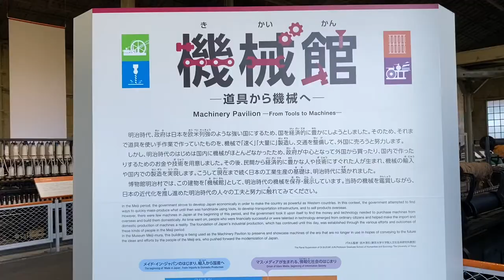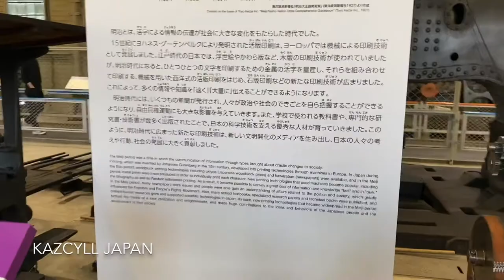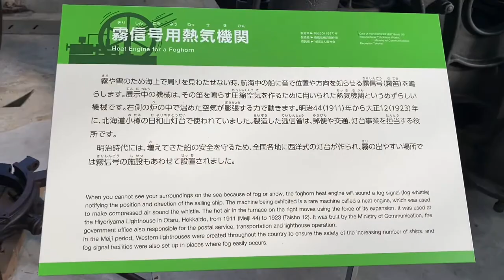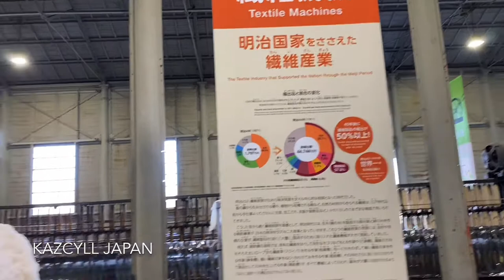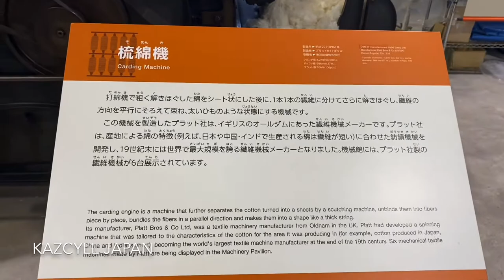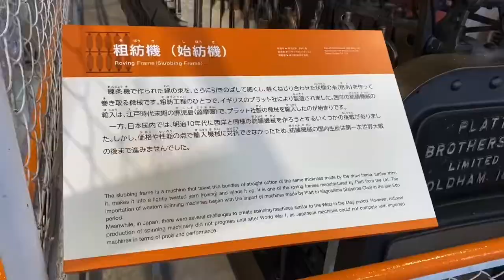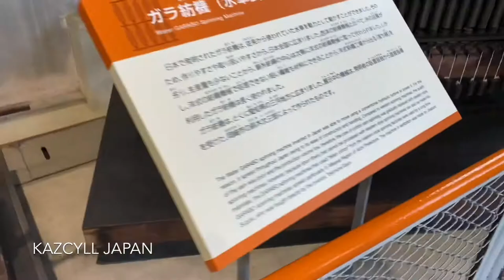トヨタ織機繊維工場 自動車事業前の繊維事業 | TOYOTA COMPANY’s LOOM BUSINESS - THEIR FIRST PRODUCT BEFORE THE CARS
トヨタ織機繊維工場　自動車事業前の繊維事業